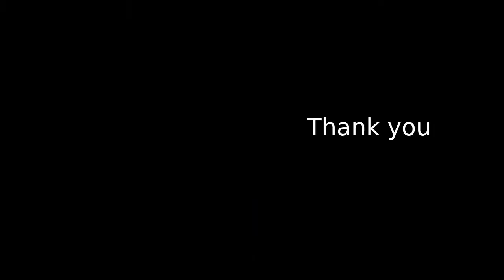Filipino Toe Socks Keeping Feet and Toes Warm in Philippines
Keeping Feet Warm in Philippines is no problem if you own Filipino Toe Socks. Keeping warm usually isn't a problem in the Philippines. If you do happen to get cold  feet and you wear Filipino Slippers, you need some toe grips. Toe Socks are the answer to keep the feet and toes comfortable and warm .

This is brand new . Thank You and Stop on by and say Hello.

Jack Northrup and Myra Reyes
My retirement in the Philippines began in Sept 6, 2012. I filled a backpack with drawing/art material to write and headed overseas to live a dream. I play and make videos of my life in the Philippines. My life overseas has been the adventure of my lifetime. This Vlog of life here is for my memories and show my friends and family back in the USA the Filipino lifestyle and show the world the joy of overseas retirement..